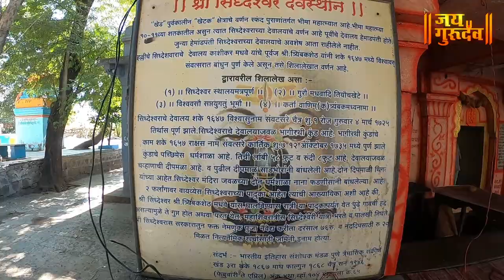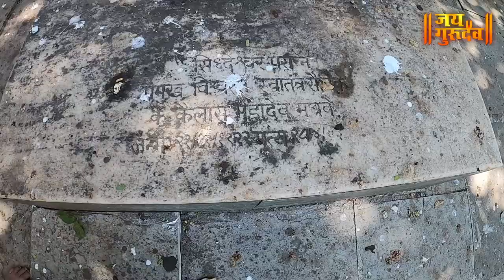श्री सिद्धेश्वर मंदिर, राजगुरुनगर - खेड , SIDDHESHWAR MAHADEV TEMPLE, RAJAGURUNAGAR -KHED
नमस्कार मित्र-मैत्रिणींनो,
जय गुरुदेव मध्ये तुमचे स्वागत आहे.आज आपण बघणार आहोत राजगुरुनगर येथील श्री सिद्धेश्वर मंदिर - खेड , तर बघत रहा हा व्हिडीओ.